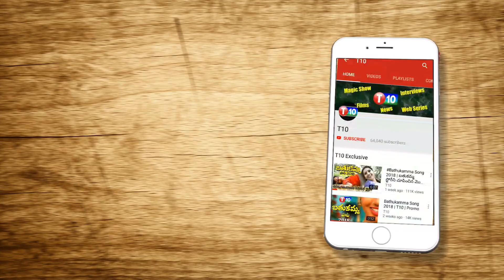రాముని వైపే తీర్పు ఎందుకు...Veeraiah Analysis On Supreme Court Decision | Ayodhya | T10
For Latest T10 Updates